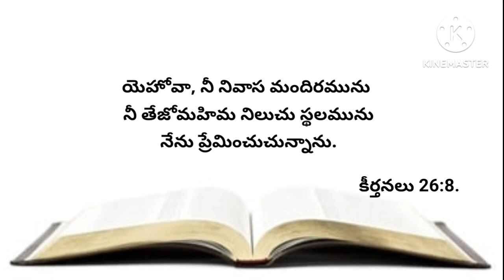నేటి వాగ్దానము 04-06-2023